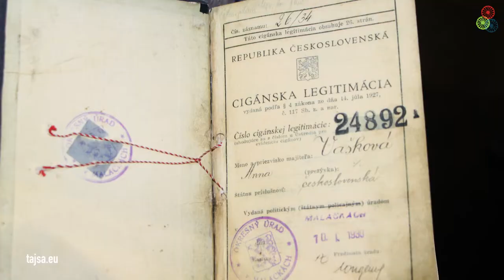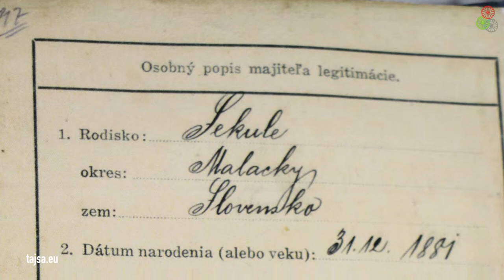Tajsa.eu: VOICES (Czech Republic 1 - Romani)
Tajsa.eu: VOICES
From Registration to Recognition part I
(Czech Republic 1 - Romani)

in cooperation with Romipen from Czech Republic
Director: Orhan Galjuš